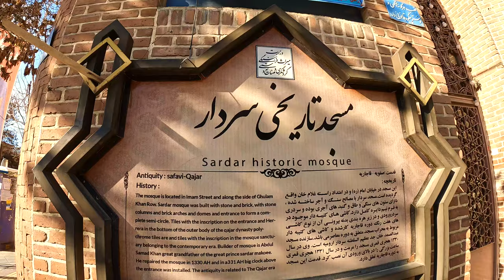IRAN'IN🇮🇷 EN GÜZEL SOKAKLARINI GEZDİM VE EN LEZZETLİ YİYECEKLERİNİ TATTIM.vlog iran travel #1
Merhaba arkadaşlar Ben Ramazan Tunc,karayolu ile Türkiye sınırına 50 kilometre uzaklıkta olan İran şehri Urmeye Batı Azerbaycan eyaletin yönetim merkezi olan şehir bu güzel şehiri gezdim dolaştım sokaklarına detaylı olarak keşfettim lezzetli kahvaltılarını ve iyeceklerini yedim denedim güzel harika deneyler yaşadım karayoluyla bu şehre seyahat ettim Yüksekovada minibüsle yaklaşık 30 kilometre yolculuktan sonra Esendere gümrük kapısında İran şehrine giriş yaptık harika macera dolu bir seyahat oldu umarım sizin de hoşunuza gider bu video yorumlarınızı beğenilerinizi bekliyorum.Videoyu Beğendiyseniz, beğenmeyi yorum yapmayı ve abone olmayı unutmayın.
İyi Seyirler:))